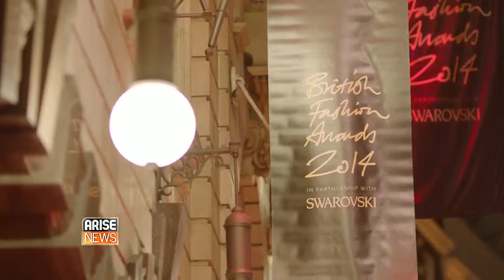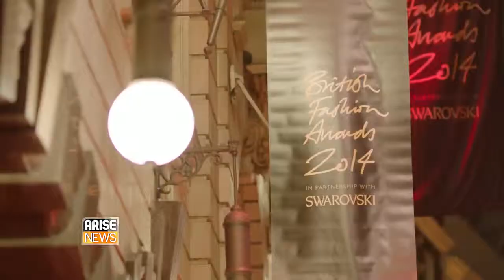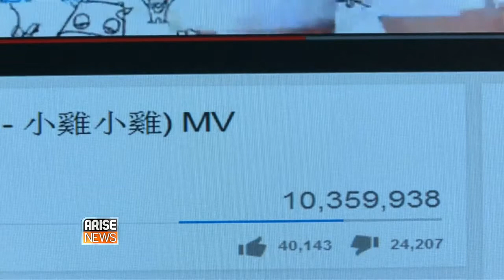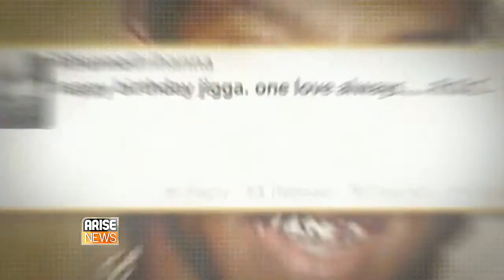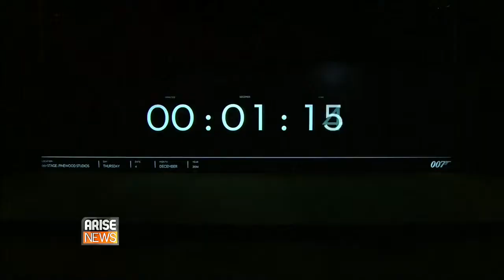Keturah presents Showbiz Weekly - 06/12/14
ShowBiz Weekly brings you a weekly round up of entertainment news from around the world with a surprise celebrity guest each week. Catch it live, every Saturday on Sky 519 & FreeView 136 at 11am; repeated on Sunday, 11am.